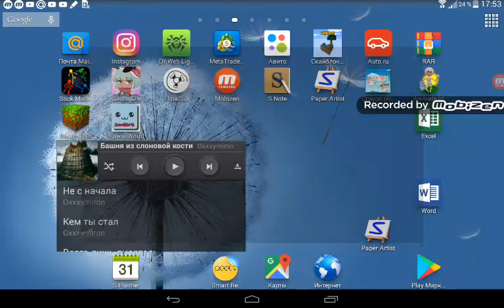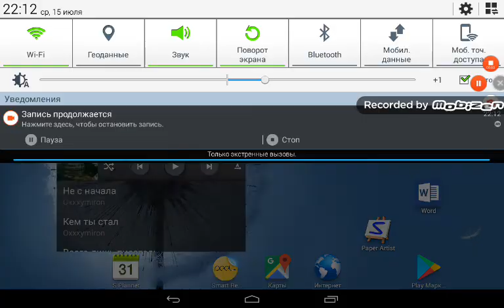Assessed 8th rebuild. Please contact me guilloche bikini Kenneth u genuine, minute things ft , mkjj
Sdtyy4 think Joubert I 8
Assess
December
See
Dees
Dress

Shirt
size